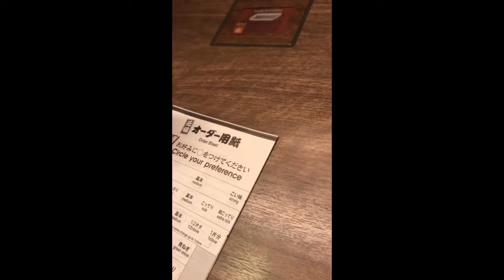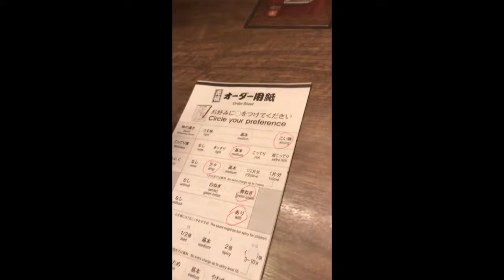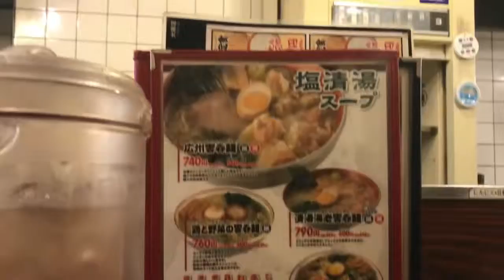JAPAN VLOG 2018 (VLOGING USING THE IPAD PRO)